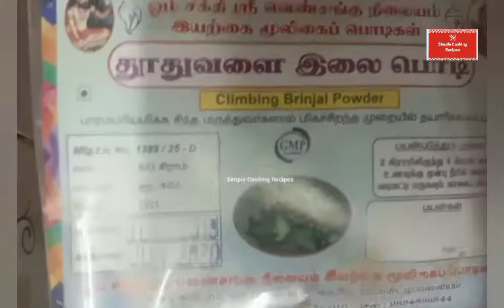தூதுவளை ரசம் (Thuthuvalai Rasam)சளி இருமலை குணமாக்கும் சத்தான ரசம்👍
தூதுவளை ரசம்

தூதுவளை இலை
சீரகம் 2 தேக்கரண்டி
மல்லி 3 தேக்கரண்டி
மிளகு 2 தேக்கரண்டி
பூண்டு 10 பல்
இஞ்சி சிறிய துண்டு
வரமிளகாய் 2
தக்காளி 1
தேங்காய் எண்ணெய் தேவைக்கு ஏற்ப
உப்பு தேவைக்கு ஏற்ப
கருவேப்பிலை சிறிது
கொத்தமல்லி இலை சிறிது

Like ❤️comment and share my vedioes 👍